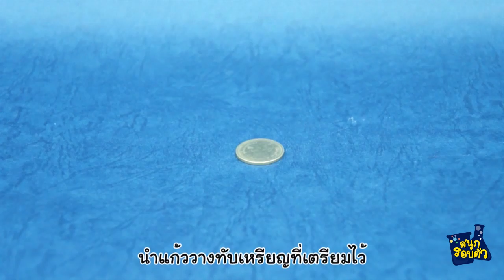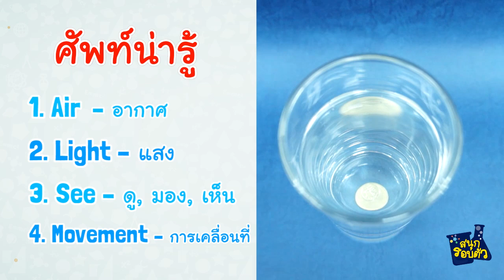Brainy Magazine : สนุกรอบตัว ตอน มหัศจรรย์ของแสง (Magic of light)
คอลัมน์ สนุกรอบตัว จาก นิตยสารเด็ก แจกฟรี Brainy Magazine

Brainy Magazine นิตยสารแจกฟรี! รายเดือน สำหรับเด็ก พร้อมเนื้อหาหลากหลาย เรียนรู้ทั้งภาษาไทย - อังกฤษ และ ศิลปะ รวมถึงคณิตศาสตร์

Brainy เป็น activity book ให้เด็กๆพกพาไปได้ทุกที่... นอกจากเกมส์ และกิจกรรมเสริมทักษะของน้องๆแล้ว ยังมีคอลัมน์ สาระดีๆ สำหรับผู้ใหญ่อีกด้วยนะคะ

ติดตามอัพเดทข่าวสารได้ที่